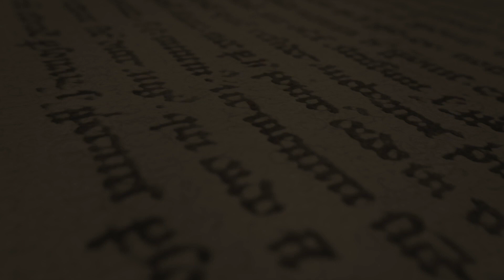Texas new texting laws | Sunday father’s day backpack 4 homeless ride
Texas has new no text and driving laws starting next month. Fathers’s day club ride backpacks for the homeless.